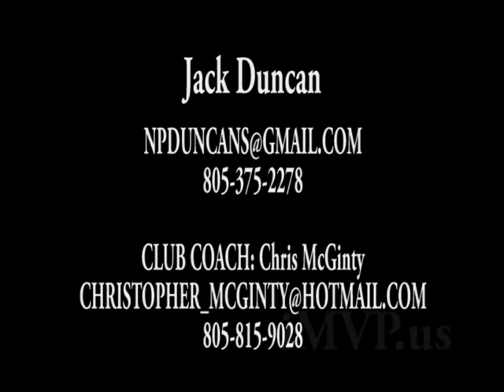John "Jack" Duncan - Goalie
Clips 2010